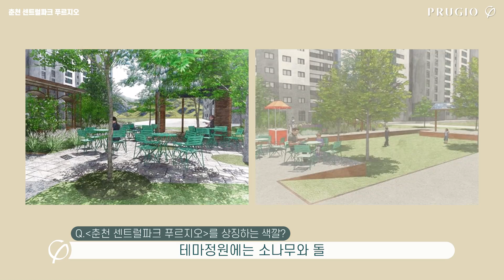춘천의 자부심으로 우뚝 선 춘천 센트럴파크 푸르지오! 춘천 시민 모두의 자랑이 될 것입니다.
현장 담당자가 알려주는
춘천 센트럴파크 푸르지오의 모든 것!